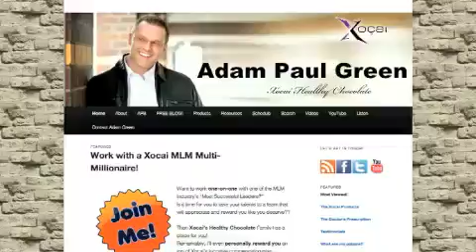Nano-Cacao Crème | Los Altos Hills CA | "Essential-Oils" NanoCacao | Hartford Connecticut CT